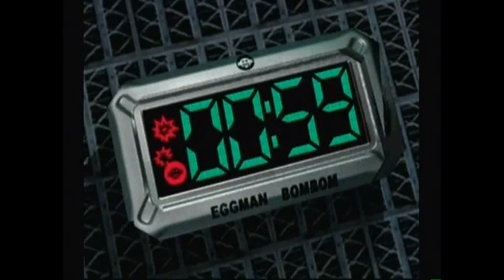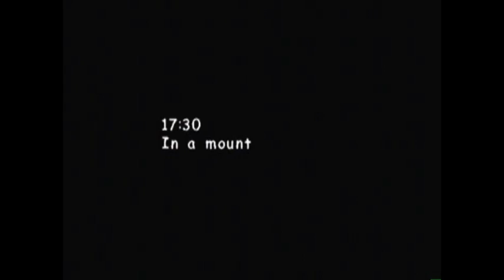Sonic Adventure 2 - The Movie: Episode 2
This is the RE-UPLOAD of my project "Sonic Movies".
Back then, I was forced to devide every episode of this series into multiple videos, because of the time limit of 15 minutes. With that gone, I'm now able to reduce the amount of videos DRASTICALLY: From 185 to 32!
And please be gentle, when rating. The Sonic Movies were my very first project, here on YouTube. I know, the video and sound quality is barely mediocre at best and outrageously horrible at worst. My one and only goal at that time was to show every moment of the main games from Sonic 1 to Sonic Unleashed in CHRONOLOGICAL ORDER (That includes stages, bosses, cutscenes... everything!). I did it mostly, because of the games with multiple storylines (like SA1, SA2, Heroes, Shadow and S06).
There are still many things, I would have done differently today, but I don't think, that I'll have the time, the resourcefulness and the nerves to go through all that all over again. ;-)

Das hier ist der RE-UPLOAD meines Projekts "Sonic Movies".
Damals war ich leider gezwungen, sämtliche Episoden der Reihe in mehrere Videos aufzuteilen. Und zwar dank des Zeitlimits von 15 Minuten bei Video-Uploads. Da dieses Hindernis jetzt aber nicht mehr existiert, reduziert sich die Anzahl der Videos in diesem Projekt DRASTISCH: Von 185 auf 32 Videos!
Doch bitte seid gnädig, wenn ihr Bewertungen abgebt. Die Sonic Movies waren mein erstes Projekt hier auf YouTube. Mir ist bewusst, dass die Video- und Soundqualität im besten Fall gerade mal durchschnittlich und im schlechtesten Fall geradezu grausam ist. Mein einziges Ziel zu dieser Zeit war es, jeden Moment der Haupt-Games von Sonic 1 bis Sonic Unleashed in CHRONOLOGISCHER REIHENFOLGE wiederzugeben (Das beinhaltet Level, Bosse, Cutscenes... einfach alles!). Ich habe das in erster Linie wegen der Spiele in Angriff genommen, die mehrere Storylines aufweisen (wie SA1, SA2, Heroes, Shadow und S06).
Es gibt immer noch einige Dinge, die ich heute anders gemacht hätte, aber ich denke nicht, dass ich noch einmal die Zeit, den Einfallsreichtum und die Nerven aufbringen kann, um mich erneut durch all das durchzuwurschteln. ;-)

ORIGINAL DESCRIPTION:

The Sonic game "Sonic Adventure 2" shown as a movie. // Das Sonic-Spiel "Sonic Adventure 2" in Form eines Films.

Episode 2:
"How to Storm a Stronghold"
"Wie man eine Festung stürmt"

Featured Stages & Bosses: // Gezeigte Level & Bosse:

- Green Forest (Sonic)
- Pumpkin Hill (Knuckles)
- Mission Street (Tails)
- Aquatic Mine (Knuckles)
- Route 101 (Tails)
- Route 280 (Rouge)
- Sky Rail (Shadow)
- Hidden Base (Tails)
- Pyramid Cave (Sonic)
- Death Chamber (Knuckles)
- Boss: King Boom Boo (Knuckles)

Enjoy! =) // Viel Spaß! =)
elementsofjustice